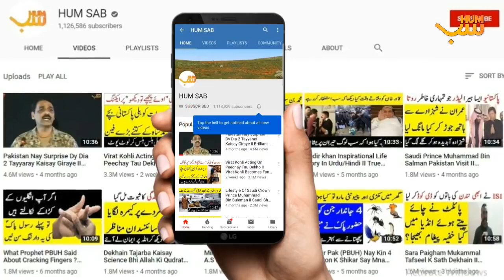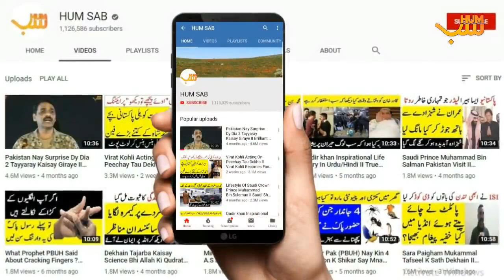Amazing story Dushman ke sath kya hua Khana Kaba per Mali Aankh dekhne ka natija kya hua pk Fauj